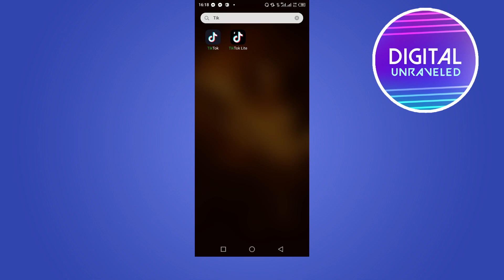How To Create Background Music On TikTok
Learn How To Create Background Music On TikTok